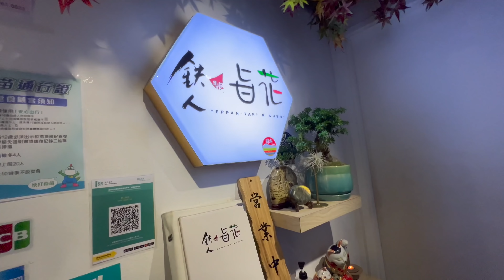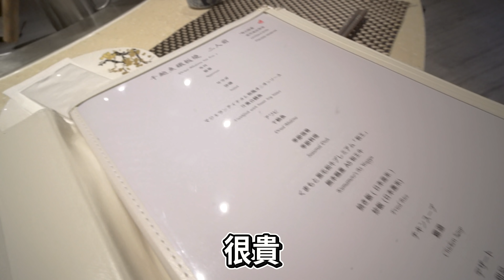生日有觀眾現場派錢🤯?! 人生最有驚喜的生日🔥 鐵板燒生日飯(⁎⁍̴̛ᴗ⁍̴̛⁎) 謝謝大家今年的陪伴🧡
◾器材
  - 拍攝器材 -
Camera - Sony A7C FE 20mm F1.8 G
Mic - ECM-CG60
        - RODE VideoMicro

  - 直播配置 -
Mouse - Logitech G Pro
Mouse Pad - G240 + PowerPlay
Keyboard - Logitech G913 TKL
Webcam - Logitech 4K pro webcam
Mic - Shure MV7
Monitor - BenQ XL2411P + AOC e2250Swd

  - 電腦配置 -
處理器 - Intel®️ Core™️ i9-9900K CPU
主機板 - GIGABYTE Z370 AORUS Gaming 7
記憶體 - ADATA XPG D60 3200MHz 16GM RA
顯示卡 - ZOTAC GeForce ®️ GTX 1080
機箱 - Be quiet! PureBase 500 window白色
電源 - NZXT C650 power supply
散然器 - CoolerMaster ML240 illusion 一體式水冷白色
燈效 - IronClad定製RGB方案

  - 剪片程式 -
Premiere Pro